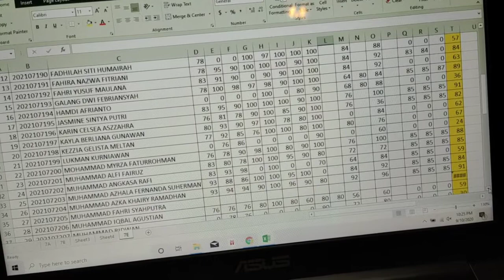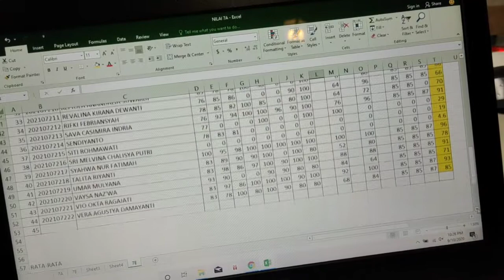Rekap nilai IPS 7E ganjil tgl 10 sep jam 22.00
video ini di buat sebagai sarana belajar saat pandemi covid 19